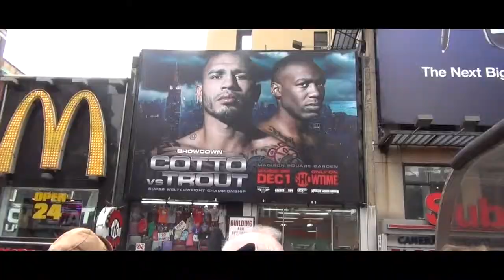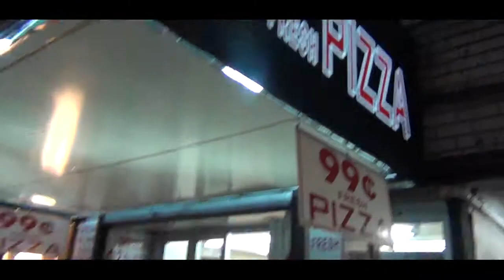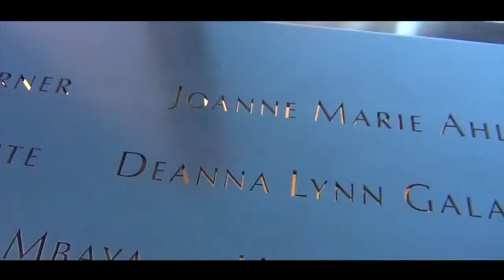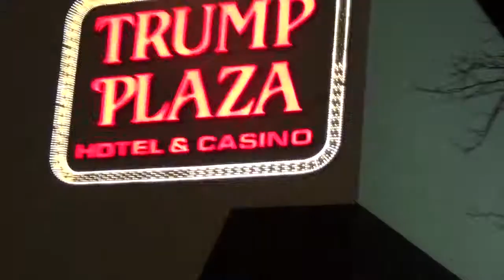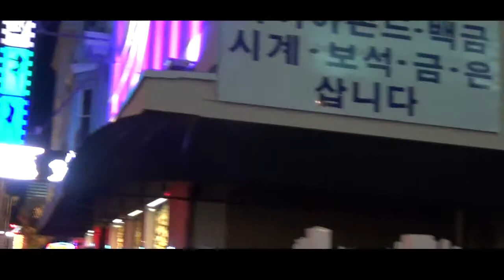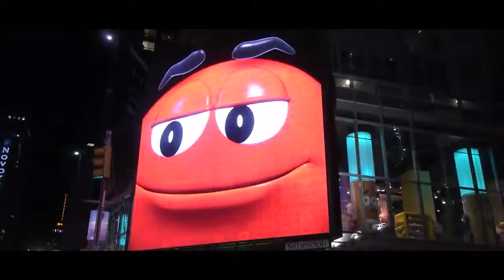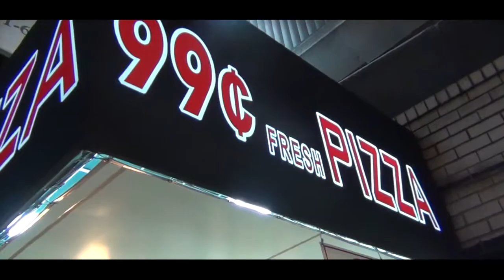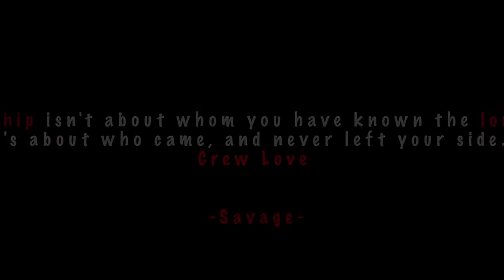The Big Apple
VACATION
**SNAPCHAT ASAVAGEWORLD** INSTAGRAM BOIHEASAVAGE**